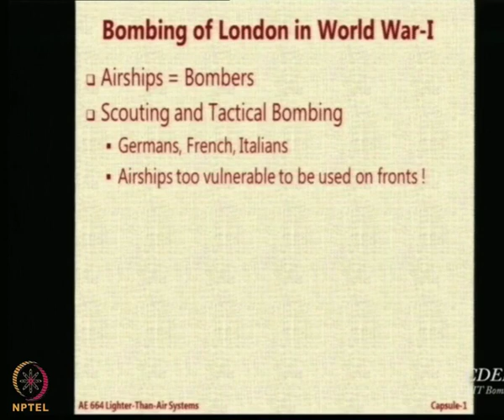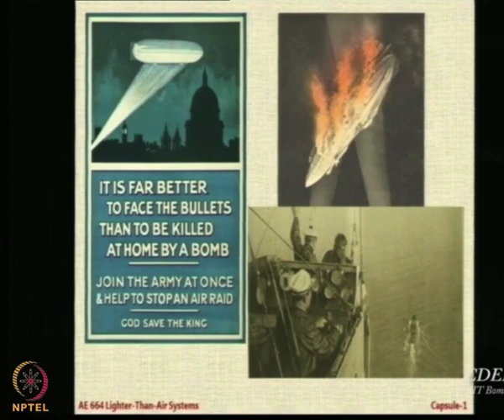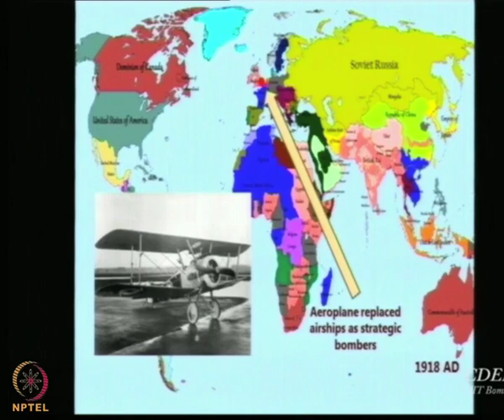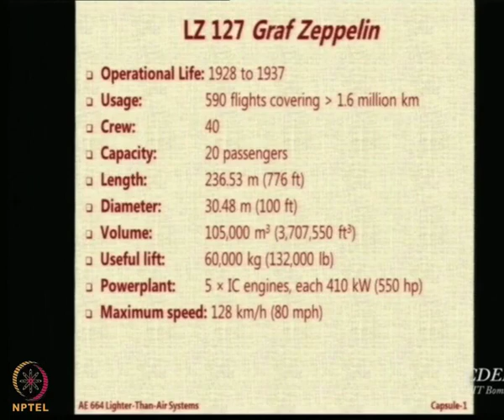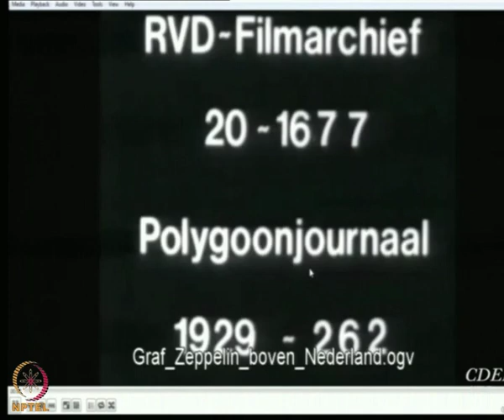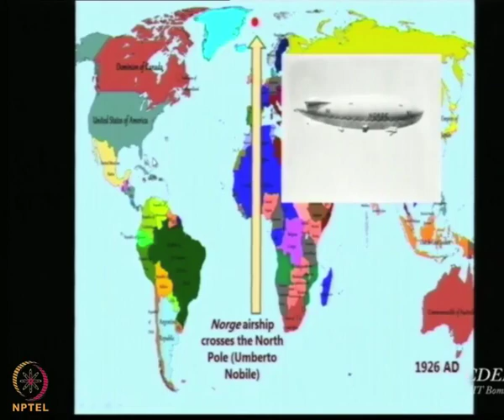Lecture 12: Historical developments of LTA systems, Part III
Airship used during World War 1, Anti submarine warfare, LZ 127 Graf Zeppelin